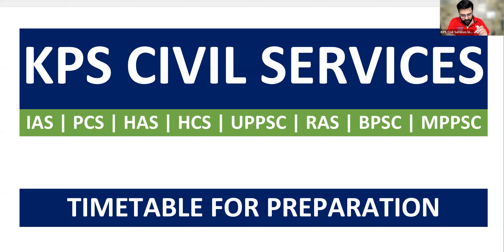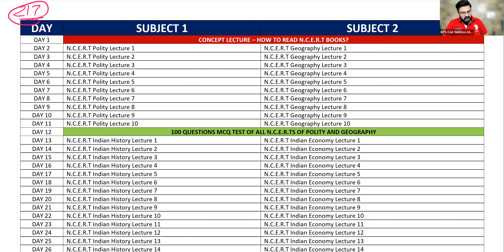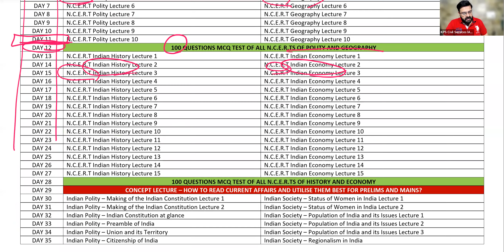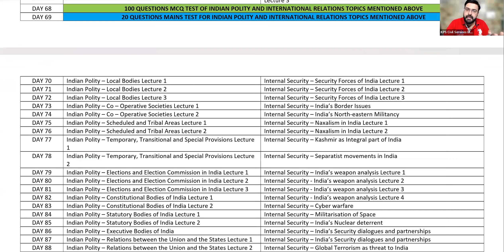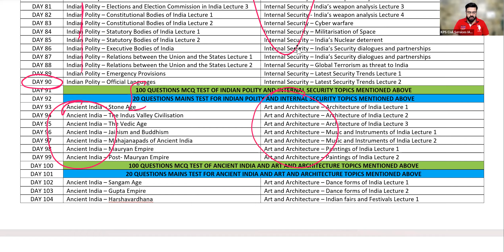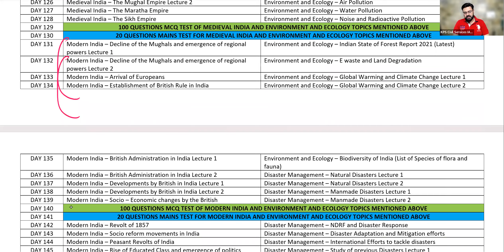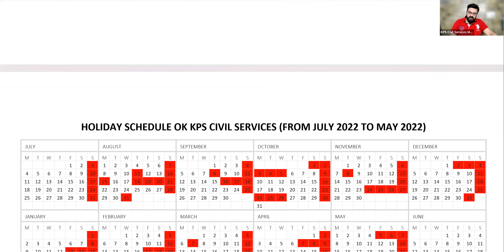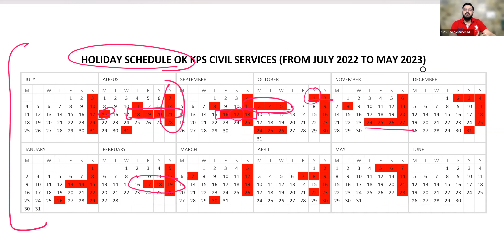फ्री फाउंडेशनल कोर्स (हिंदी माध्यम) अनुसूची चर्चा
सिविल सेवा परीक्षा के लिए उम्मीदवारों की तैयारी में मदद करने के लिए केपीएस यहां एक क्रांति के साथ है। हम 100% नि:शुल्क तैयारी प्रदान करेंगे जिसमें हम प्रीलिम्स, मेन्स और साक्षात्कार चरण को कवर करेंगे।

इस कार्यक्रम में दैनिक कक्षाएं, करंट अफेयर्स, संपादकीय, चर्चा मंच, प्रारंभिक और मेन्स टेस्ट सीरीज शामिल हैं। इसलिए, आपको किसी भी फालतू कोर्स पर पैसा खर्च करने की आवश्यकता नहीं है।

आप अपना निजी मेंटरशिप सेशन सिर्फ रु. में बुक कर सकते हैं। 99/- यहां

सामान्य अनुस्मारक: इस मुफ्त मॉड्यूल को बनाए रखने और सभी उम्मीदवारों तक पहुंचने में हमारी सहायता करने के लिए हमारे वीडियो में विज्ञापन हो सकते हैं।

हम मुफ्त वैकल्पिक कक्षाओं को भी शामिल करने के लिए मुफ्त मॉड्यूल का और विस्तार करेंगे।